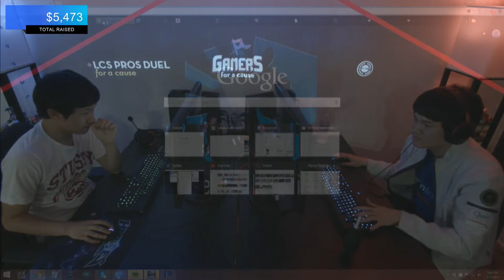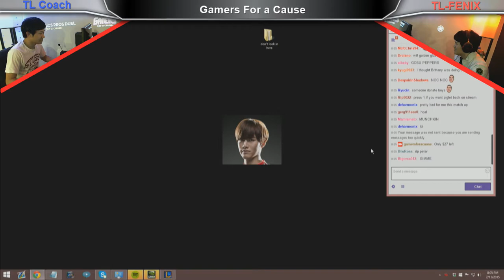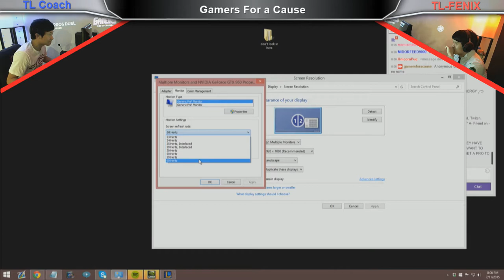Fenix vs Peter - 1vs1 Nocturne vs Lulu - Gamers with a Cause - League of Legends